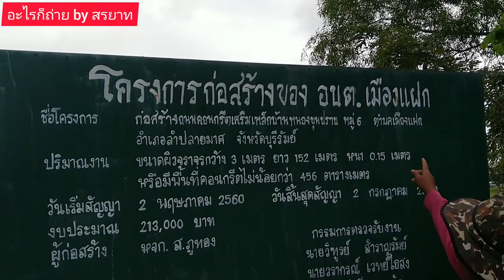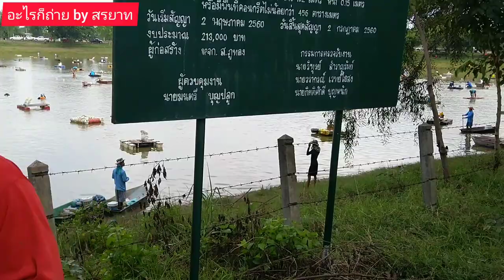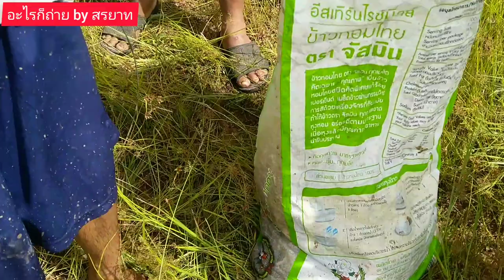ลงแหบ่อนี้ใครๆก็ได้ปลาสนุกกันทั้งบ่อ!?ผ่าน